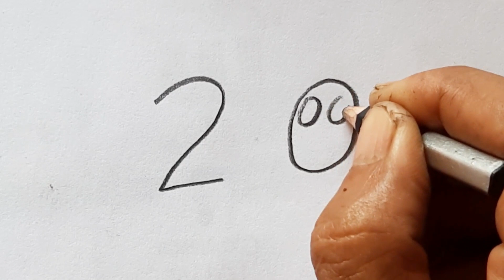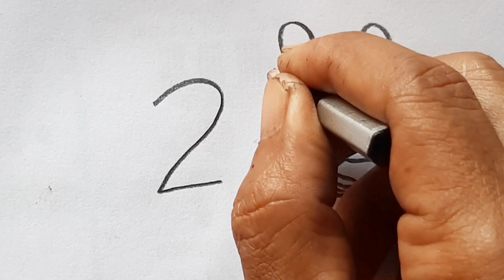How To Draw A Bunny From Number "20" | Easy Drawing, Beginner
I have many of content drawing picture , i use: (Note book ,recycle) , (Texte book (recycle) ,  pen , pencil , Marker and colore for drawing and Posting everyday .
mohamaddutch17/
ABOUT MY CHANNEL:
Hi there i'm Ra Moon , Creator of drawing . I love draw everything , and i hope to inspire you to add a little creativity to you day , too !